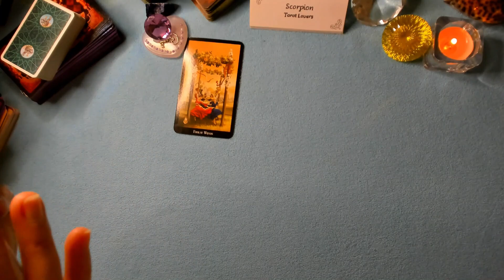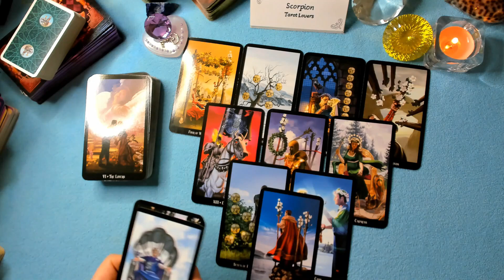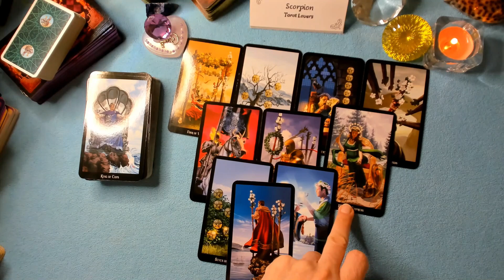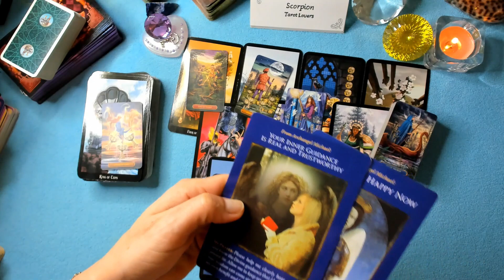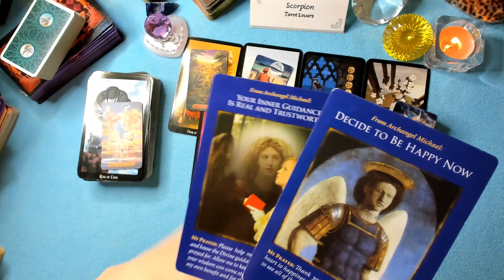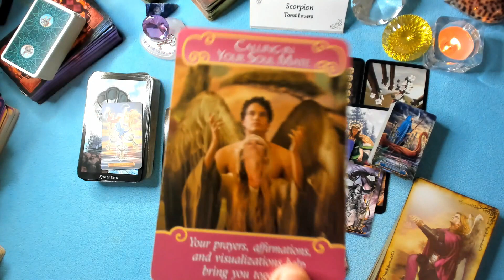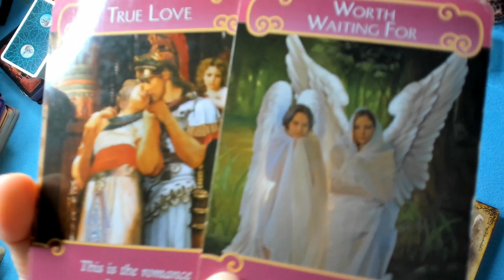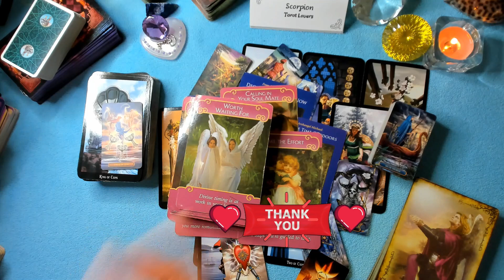SCORPION APRILIE♏ALCHIMIA MEDICALA NATURALA🌿 CINE SE MUTA🌈🏡